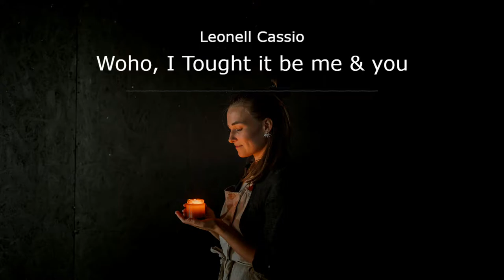🎶Woho, I Tought it be me & you - Leonell Cassio [No Copyright Music - Vlog Music - Free]🎵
🔥Best vlog music that is non copyrighted so you can use it in your youtube videos.

"Leonell Cassio - Woho, I Thought It Be Me & You (ft. Lily Hain) [Copyright Free/Free To Use]" by Leonell Cassio it is posted under a Creative Commons license.

📷 Photo by Anastasia Shuraeva on Pexels